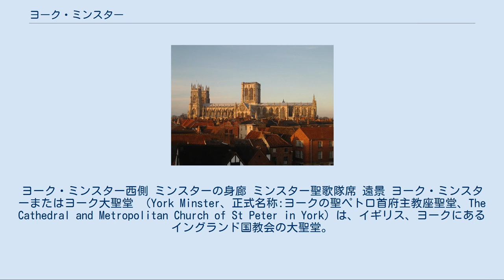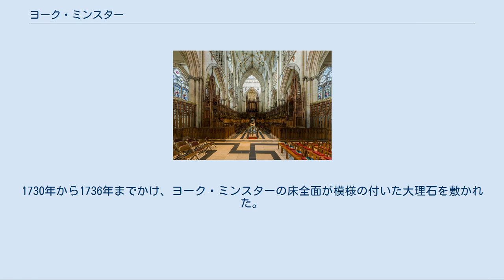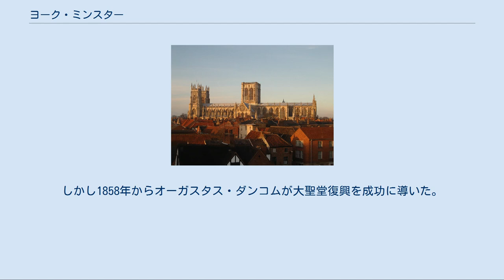ヨーク・ミンスター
ノース・ヨークシャーの建築物
ヨーク・ミンスター西側 ミンスターの身廊 ミンスター聖歌隊席 遠景 ヨーク・ミンスターまたはヨーク大聖堂 （York Minster、正式名称:ヨークの聖ペトロ首府主教座聖堂、The Cathedral and Metropolitan Church of St Peter in York）は、イギリス、ヨークにあるイングランド国教会の大聖堂。
イングランド国教会ではカンタベリー大主教に次ぐ高位聖職者ヨーク大主教が管理する、ヨーク主教座が置かれている。
運営はヨーク・ミンスター主席司祭が行っている。
 華飾式のイングランド・ゴシック様式の本堂には、幅の広い身廊、参事会場、垂直様式の聖堂東側と合唱隊席、イングランド・ゴシック様式の北側、南の翼廊がある。
本堂には1338年につくられた西側窓が、東側のレディー・チャペルには大東側窓が（1408年完成。中世のステンドグラス窓としては世界最大級）がある。
北の翼廊には五人姉妹の窓（Five sisters Window）と呼ばれる高さ16mのランセット窓（en:Lancet Window、幅が狭く高さのある窓）が並ぶ。
南翼廊にはバラ窓がある。
現在の姿になったのは1472年である。
北ヨーロッパではケルン大聖堂に並ぶ最大級の聖堂建築物で、寸法は長さ160m、幅68m、高さ72mである。
 3世紀からヨークにはキリスト教徒がいたことが確認されている。
627年、ノーサンブリア王エドウィンの洗礼式用に木造の教会が建てられた。
637年、ノーサンブリア王オズワルドによって木造教会が完成し、彼は建物を聖ペトロへ捧げた。
しかしすぐに改修が繰り返され、8世紀には付属の学校と図書館がつくられた。
670年、聖ウィルフリッドがヨーク大司教となる。
741年、教会は火事で焼け落ちた。
教会とその周辺地域は、10世紀まで幾度もの異民族侵攻に悩まされることになる。
この時代、ヨーク大司教はベネディクト会出身者から輩出されていた。
 1075年、デーン人の侵攻で大聖堂は破壊され、1080年から再建が始まった。
ノルマン様式建築であったこの大聖堂は、1137年の火災で損傷した。
ゴシック様式による大聖堂建設が始まったのは12世紀半ばであった。
大聖堂が現在の形となったのは、聖化された1472年であった。
 1534年、カトリック教会から分離したイングランド国教会の大主教によってイングランド宗教改革がもたらされ、大聖堂の財宝の多くが略奪され、属する土地が失われた。
エリザベス1世時代には、カトリック教会の痕跡全てを大聖堂からぬぐい去ろうと、墓、ステンドグラス窓、祭壇の多くが破壊された。
イングランド内戦中の1644年には、ヨークはオリバー・クロムウェル軍に包囲され降伏したが、トーマス・フェアファクスが大聖堂へのさらなる危害を阻止した。
 宗教的な緊張が緩和された後、大聖堂修復の作業がいくつかなされた。
1730年から1736年までかけ、ヨーク・ミンスターの床全面が模様の付いた大理石を敷かれた。
しかし、1829年2月2日、非国教主義者で画家ジョン・マーティンの兄、ジョナサン・マーティンの放火によって東側が激しく破壊され、1840年の失火は、本堂、南西塔の通路、南側通路の屋根を燃やし、外観を黒こげにした。
深刻な負債を抱えた大聖堂は1850年代に聖務を停止した。
しかし1858年からオーガスタス・ダンコムが大聖堂復興を成功に導いた。
 1955年、大聖堂北翼廊に天文時計（en）が設置された。
 2005年11月5日、ヨーク・ミンスターは、ガイ・フォークス（ヨーク出身）の火薬陰謀事件失敗・400周年を記念し、イルミネーションが行われた。